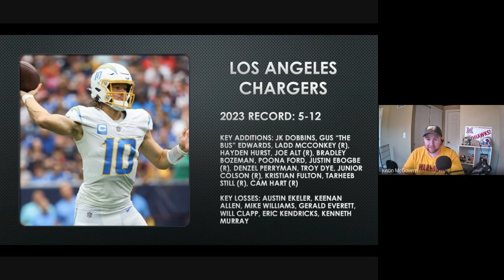2024 chargers Preview: jimharbaugh returns to the nfl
The updog crew discusses the 2024 losangeleschargers and their chances in the AFC West. Will Justin Herbert get to that next level? What will the offensive identity be? Will Harbaugh be able to turn this team around?